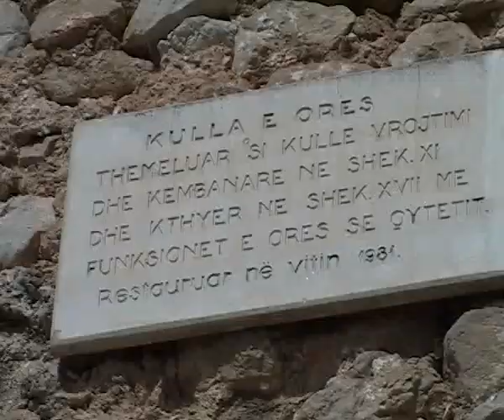Albanie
Republika e Shqipërisë